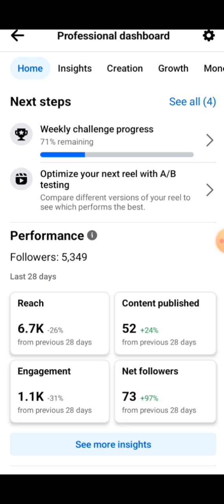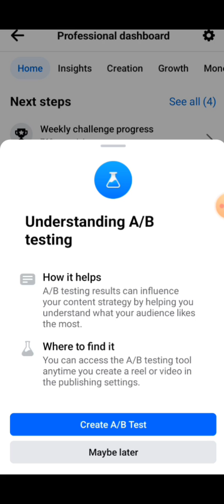Understanding A/B testing|Professional dashboard new feature|Nextstep follow|How it helps|where to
Understanding A/B testing|Professional dashboard new feature|Nextstep follow|How it helps|where to find it|grow facebook| facebook fb facebookpage facebookprofile facebookgrow facebookreels professional facebookstatus facebookads vw @anamulhasanTech